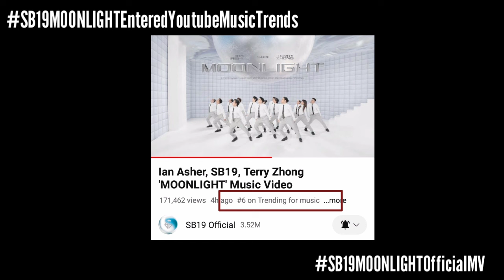BREAKING: MOONLIGHT OFFICIAL MV ENTERED YOUTUBE MUSIC's TOP 10 TRENDS! | Esbi Updates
BREAKING: MOONLIGHT OFFICIAL MV ENTERED YOUTUBE MUSIC's TOP 10 TRENDS!

A'TIN! We are back again to give you the latest updates about SB19. And we got another update to give you A'TIN as the Official Music Video of SB19's Collaboration Single, MOONLIGHT, has now entered Youtube Music's Trends.